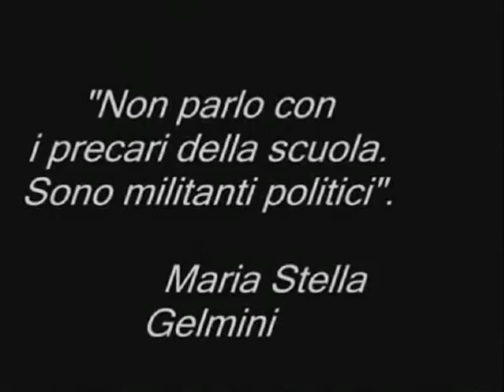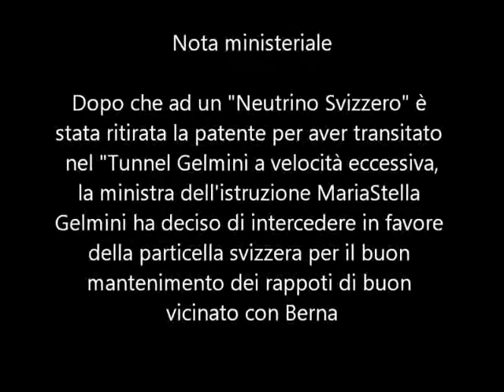MariaStella Gelmini, La Filanda, Tony Troja, Beata Ignoranza, Ministro dell'Istruzione